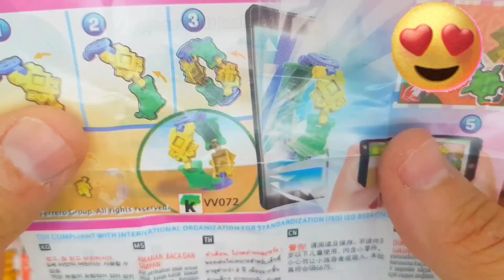マーブルランレースASMR☆HABAスロープ & ハリボー ゴールドベアグミ